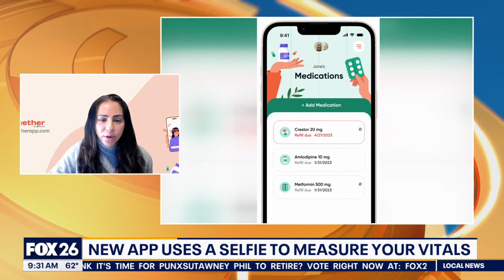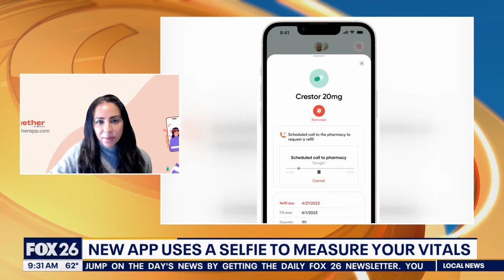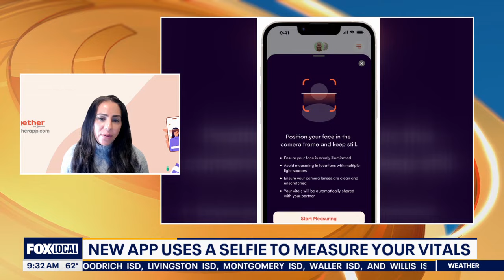New app checks your vitals with a selfie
A new app uses a selfie to check your vitals.